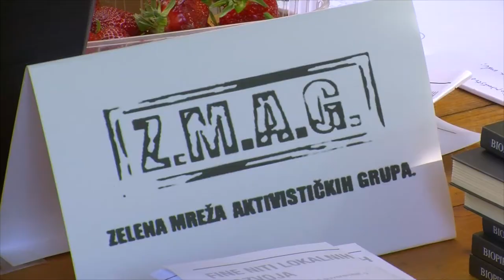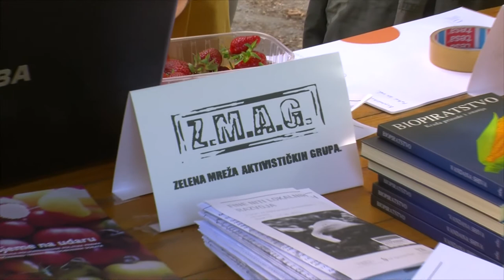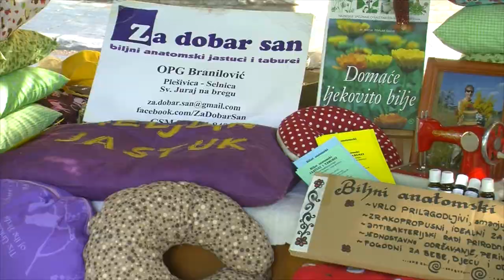Vandana Shiva u Sisku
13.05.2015. posjet dr. Vandane Shiva Forumu za prehrambeni suverenitet i predavanje „Svi smo mi sjeme, svi smo mi tlo – u susret slobodi sjemena, slobodi prehrane i demokraciji u svijetu“